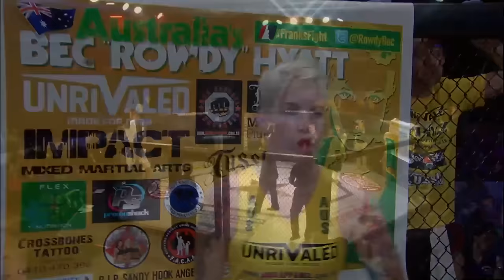Invicta FC 4 Fights with UFC Stars (Amanda Nunes RARE LOSS)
Invicta FC 4 could be the most famous event in Invicta HISTORY! It featured 3 future UFC Champions and 10 additional future UFC veterans

0:00:00 - Paige VanZant vs. Tecia Torres
0:16:54 - Rose Namajunas vs. Emily Kagan
0:32:15 - Jodie Esquibel vs. Liz McCarthy
0:49:00 - Joanne Calderwood vs. Livia Von Plettenberg
1:05:37 - Amanda Nunes vs. Sarah D'Alelio
1:24:11 - Leslie Smith vs. Raquel Pennington
1:41:08 - Shayna Baszler vs. Alexis Davis
1:56:08 - Carla Esparza vs. Bec Hyatt

About Invicta FC:
Invicta Fighting Championships is the world’s premier all-women mixed martial arts (MMA) brand. Founded in 2012 by longtime combat sports executive Shannon Knapp, the greatest women athletes in the sport’s history continue to fight in Invicta FC.

Owned by Anthem Sports & Entertainment, Invicta FC remains committed to pioneering women’s growth in combat sports.